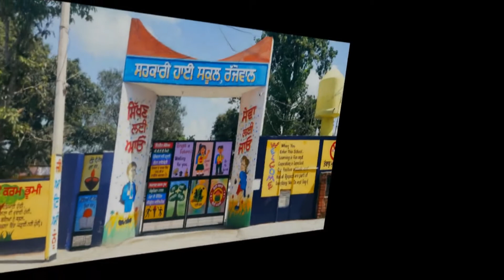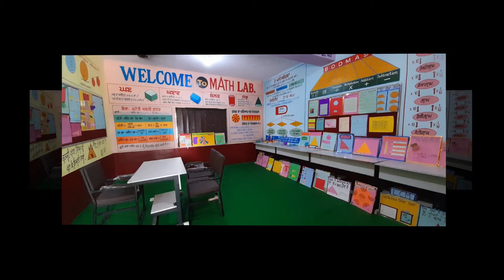GOVERNMENT HIGH SCHOOL, RAJJOWAL December 3, 2021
GOVERNMENT HIGH SCHOOL, RAJJOWAL